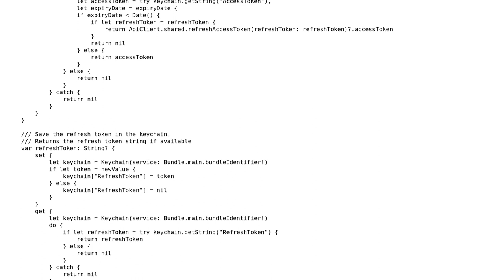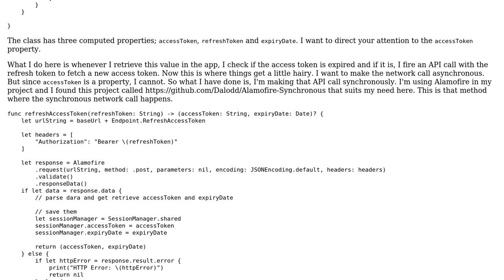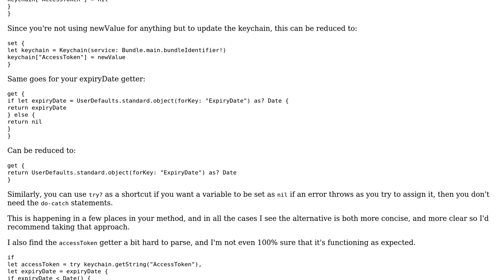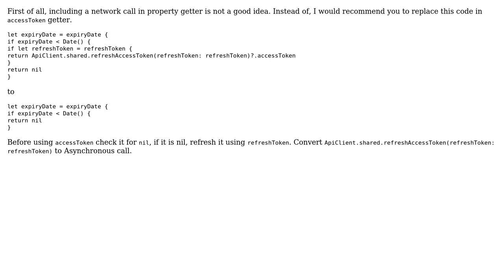Code Review: Property value from an asynchronous operation (2 Solutions!!)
Code Review: Property value from an asynchronous operation

With thanks & praise to God, and with thanks to the many people who have made this project possible! | Content (except music & images) licensed under CC BY-SA | Music | Images & others | With thanks to user MathewS user Isuru user Gaurav Rajput and the Stack Exchange Network Trademarks are property of their respective owners. You are responsible for your own actions.